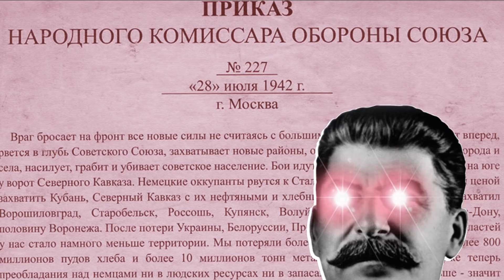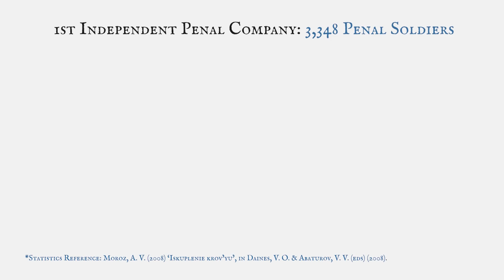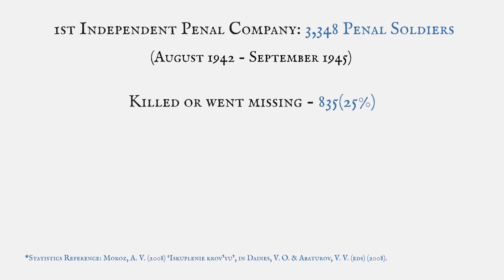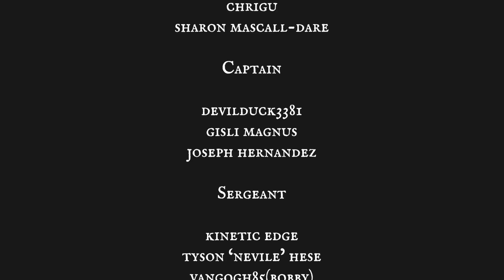The Dark Truth Behind Nazi and Soviet Penal Battalions [WW2]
Deserters, war criminals, and heroes, in this video we tell the dark story of the Nazi German and Soviet penal legions of the Eastern front.

🎬Video Credits:
Narrator - Cam
Editors - Giorgi
Writer - Brad Dare
Researcher - Daniel

Chapters

0:00 Introduction
0:51 What are Penal Battalions?
1:55 German Penal Legions
3:30 Soviet Penal Legions
6:15 Soviet Attrition
7:52 Dirlewanger brigade
9:37 War Crimes
11:09 Conclusion